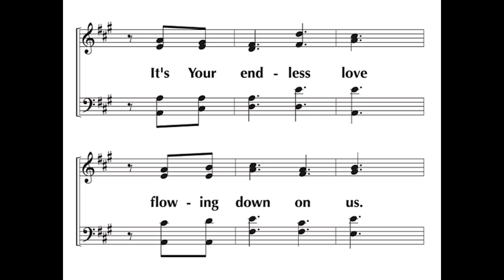Death Was Arrested